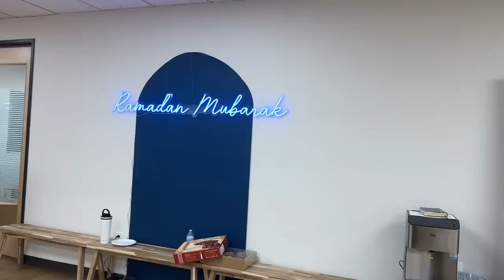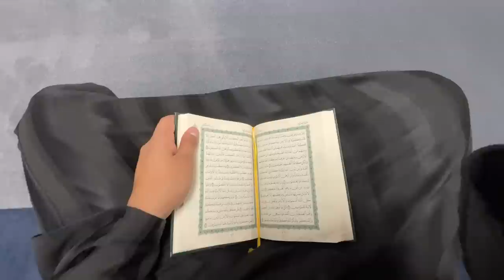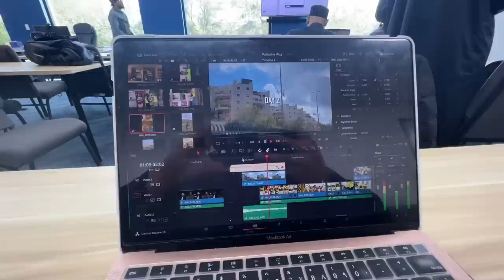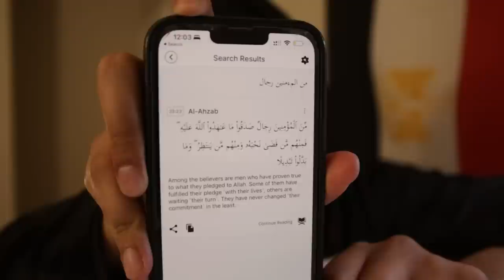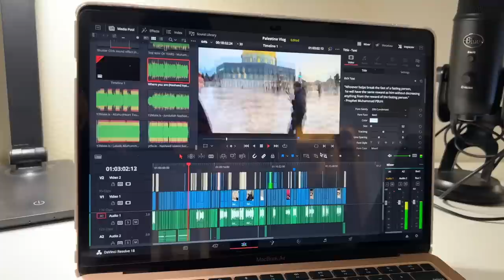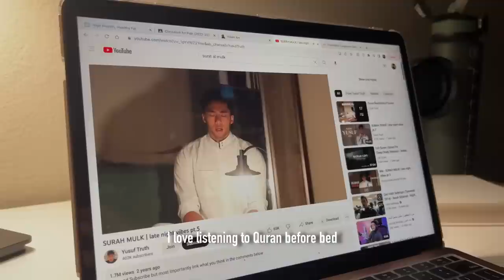Day in the Life of an Islamic Studies Student During Ramadan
Ramadan Kareem to everyone! Hope you've all had a blessed Ramadan so far🤍